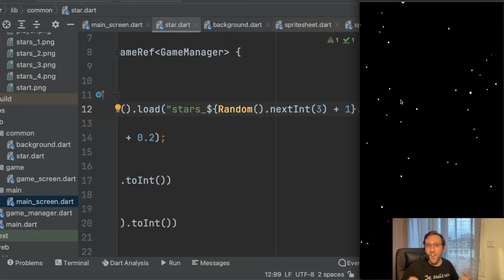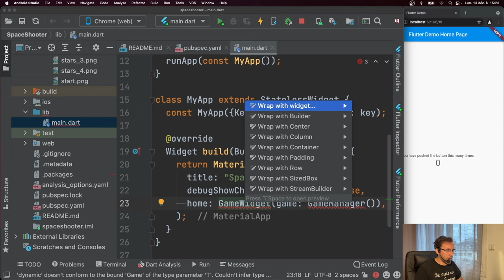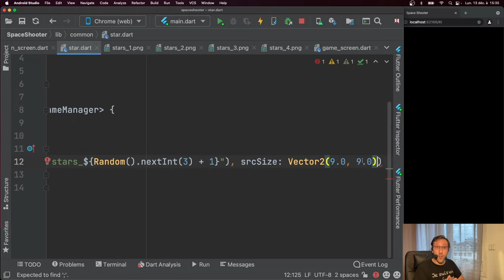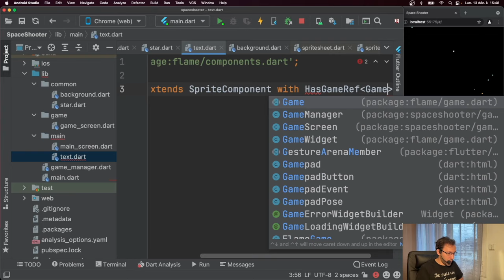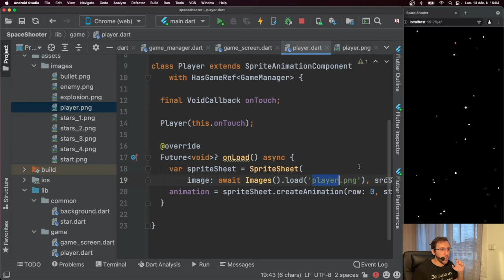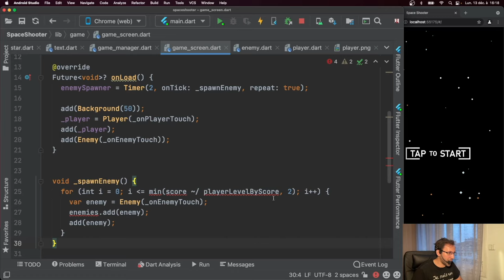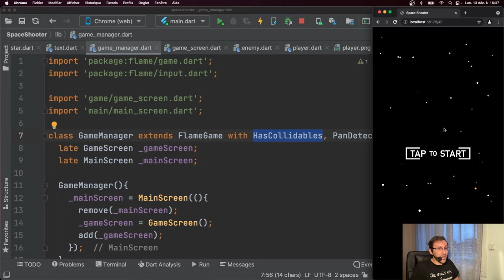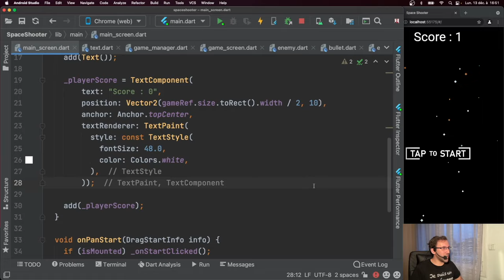Créez un jeu pas à pas avec Flutter et Flame (fr)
Voici une formation complète, gratuite et unique pour créer un jeu avec la dernière version de Flame (la 1.0 !) sur Flutter !

Flame est un framework permettant de créer des jeux sous Flutter.
Nous allons ensemble apprendre à utiliser le package Flame pour créer un jeu en 2D pour web, Android, iOS et même desktop. Nous allons voir comment intégrer Flame pas à pas et apprendre ensemble les bases pour que vous puissiez créer vos propres jeux par la suite!
Après cette vidéo, vous n'aurez plus de limite pour créer un jeu avec Flame et Flutter. Vous pourrez lancer votre jeu sur le playstore et l'appstore et vous venter d'avoir imaginé le dernier jeu à la mode!

► Serait ce un store avec des produits trop cool ?

Notions apprises dans la vidéo :
FlameGame, SpriteAnimationComponent, SpriteComponent, SpriteSheet, Images, HasGameRef, Tappable, PanDetector, Vector2, Timer, HasHitboxes, HitboxesRectangle, HasCollidables, Collidable

Chapitres de la vidéo :
0:00 : Intro
2:17 : Initialisation du projet
7:33 : On code!
10:39 : Création du FlameGame et des scre
15:28 : Création du background
30: 53 : Image Tappable
40:21 : On code le jeu!
41:14 : Ajout du player
44:20 : Interagir avec le vaisseau
45:29 : Ajout des ennemis
48:31 : Animer l'ennemi
50:47 : Spawn automatique
54:44 : Tirer des missiles
59:02 : Les collisions
01:04:16 : Les explosions
01:06:56 : Ajout de la difficulté
01:08:14 : Fin de partie
01:09:46 : Affichage du score
01:13:13 : Outro